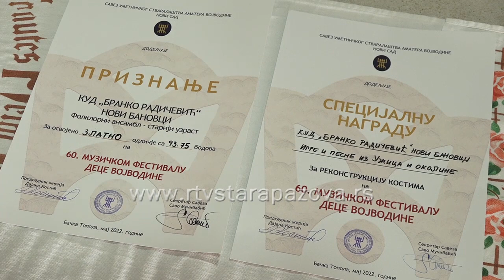U KUD Branko Radičević još jedno zlato i plasman na republičko takmicenje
Od sedam grupa iz staropazovačke opštine, koje su učestvovale na 60. Muzičkom festivalu dece Vojvodine u Bačkoj Topoli, čak šest je svojilo zlatne medalje a starija grupa KUD Branko Radičević iz Stare Pazove izborila i plasman na republičko takmičenje.